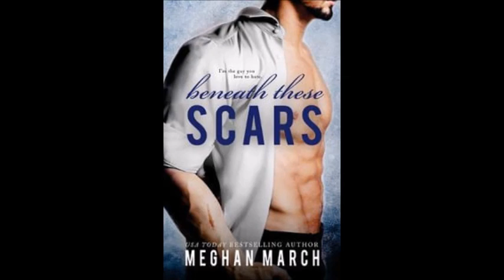Мегън Марч - серия Под - книга 4 - Под тези белези - част 2/4 (Аудио книга) Любовен роман